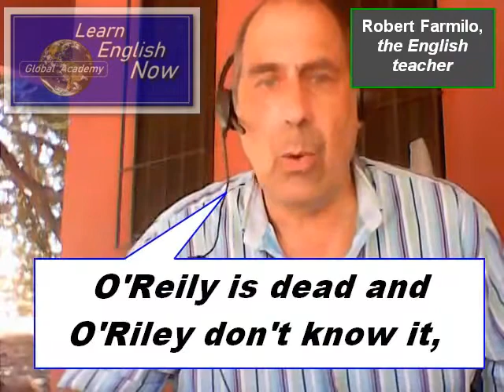O'REILY, O'RILEY IRISH SONG, SUPER FUN WAY TO LEARN ENGLISH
This is a short video that features an old Irish folk song.
Here is one version of the lyrics:
"O'Reily is dead and O'Riley don't know it;
O'Riley is dead and O'Reiley don't know it;
They're both lying dead in the very same bed,
and neither one knows the other ones dead."

There are several different versions of this song.

After singing one round of the song,
you go a bit faster in the next round.
You go a bit faster each time until you make a mistake.
Then it is the next person's turn.

How to Use This Lesson:
Study each word in the song.
Find the meaning of any words you do not know
or are unsure of their meaning.

Use each word in a sentence that you make up yourself.
Make a sentence in the past tense, present tense, and future tense.

Memorize the song and practice singing the song.
Remember to sing it faster each time.
This is a great way to practice pronunciation of
tricky English words.

You will also find many FREE tools and resources
that will really help you to learn English.
Here are links to two lessons:
SIX STEPS TO ENGLISH FLUENCY: